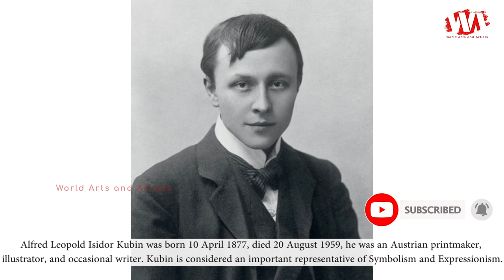Artist Alfred Leopold Isidor Kubin (1877 - 1959) Austrian Printmaker & Illustrator | WAA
Alfred Leopold Isidor Kubin was born 10 April 1877, died 20 August 1959, he was an Austrian printmaker, illustrator, and occasional writer. Kubin is considered an important representative of Symbolism and Expressionism.